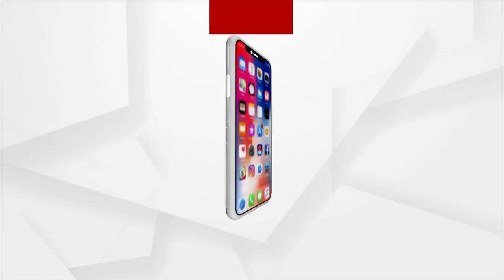ସକାଳୁ ଦର୍ଶନ କରନ୍ତୁ ମା' ଦକ୍ଷିଣ କାଳୀଙ୍କ ଆଳତି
ସକାଳୁ ଦର୍ଶନ କରନ୍ତୁ ଗରାପୁରରୁ, ମା' ଦକ୍ଷିଣ କାଳୀଙ୍କ ଆଳତି ।